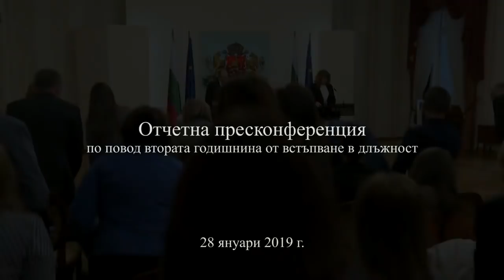Румен Радев-Пресконференция по повод втората годишнина от встъпване в длъжност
На пресконференцията по повод втората годишнина от поемането на президентския пост посочих, че това бе година на илюзорна стабилност, нарастващо беззаконие и ерозия на демократичните завоевания. Година, в която президентската институция често беше последната бариера пред лобисткото законодателство и безотговорни политически действия.
Доверието в парламента достигна критично ниско ниво. Все повече закони се променят кардинално с преходни и заключителни разпоредби и се избягва общественото обсъждане и оценката за въздействие. Законодателният процес става непредвидим и елиминира гражданското участие. Лобисткото законодателство измества безцеремонно обществения интерес.
Воден от убеждението си за утвърждаване на законността като фундамент на демокрацията, наложих вето на седем закона. Тук искам да бъда пределно ясен - ветото не е акт на противопоставяне на Народното събрание, а възможност за постигане на ефективно и справедливо законодателство. И не броят на ветата, а липсата на реално обсъждане на повдигнатите с тях проблеми, може да девалвира този конституционен инструмент.
С всяко едно от наложените вета отстоявах конституционно признати ценности, които са обединяващи за българското общество:
- Опазване на националното богатство;
- Защита на основните права на гражданите;
- Справедливост и ефективно правораздаване.
Парламентът се съобрази само с едно от тях – за промените в Закона за приватизацията и следприватизационния контрол, но това спести огромни средства на българския данъкоплатец.
По същите принципни съображения пет пъти сезирах Конституционния съд. В два от случаите Народното събрание само отмени тихомълком атакуваните от мен разпоредби. Това ме кара да вярвам, че има смисъл да продължавам да реализирам поверените ми правомощия срещу противоконституционно законодателство.
Същевременно сривът на доверието и противоречията в коалицията блокират възможностите за конструктивни реформи. Липсата на прозрачност, отчетност и отговорност в управленските решения се разшири и като обхват, и като размер на разпределяните публични средства. Това ставаше с „опипване“ на прага на търпимост на обществото и постепенно увеличение на размера на средствата.
- След като обществото не реагира за 500 милиона за язовири - без обсъждане, без санкция на Народното събрание и без обществени поръчки, защо да не се разпределят по същия начин и 1.35 млрд. лева за магистрала;
- След като през 2017 г. беше похарчен изкуствено формиран излишък от 1.7 млрд. лева – без критерии, правила и прозрачност, защо да не се разпределят по същия начин през 2018 година 2.7 млрд. лева;
- След като стана практика Народното събрание да прегласува своите решения по разпореждане на Министерски съвет, защо да не прегласува и финансовата рамка от 1.8 млрд. и да похарчим много повече за изтребители;
- След като е възможно еднолично да се „изхвърлят“ фирми от големи обществени поръчки, защо да не се реши по същия начин кой ще бъде изтребителят. Докато се кълнем в Европа, разчитаме на еврофондове и чакаме да ни „пуснат“ в еврозоната, ние изхвърляме европейските участници в конкурса за нов боен самолет в разрез с процедурата, разработена по европейски модел. И правителството за европейско развитие на България твърди, че този антиевропейски избор е геостратегически.
Всички тези действия засилват усещането за корупция, за лични интереси и зависимости. Свикнахме скандалите у нас да се вихрят възходящо с годините, но бутафорният конкурс за изтребител извади порочния стил на управление на международната сцена. Злепостави ни като ненадежден партньор, погазващ предварително разписани и възприети в съвременния свят норми. След провала на големите енергийни проекти, модернизацията на Въоръжените сили засили убеждението, че България губи суверенитет и не е в състояние да взема сама стратегически решения.
Защо се възмущаваме тогава, че не ни пускат в Шенген и Еврозоната? Въпрос на доверие. А то не се печели с неуморна декламация на европейските ценности, а с тяхното осъзнаване и прилагане. Това обаче изисква компетентност, почтеност и отдаденост на обществения, а не на лични и корпоративни интереси. Декламациите на някои политици, че олицетворяват евроатлантическите ценности, са най-сигурният начин да отчуждят българите от тези ценности.
България не успява да развие и своя най-ценен капитал – хората. Чак след девет години управление той започна да се оформя като приоритет по отношение на образование, здравеопазване и социална дейност, но не като устойчиви философии на управление, а по-скоро под уличен натиск от отделни общности. Не като дълбоки и ефективни реформи, а като раздаване на пари в изборна година.